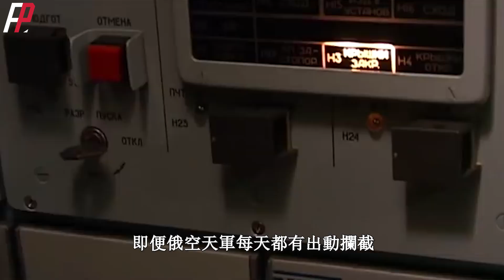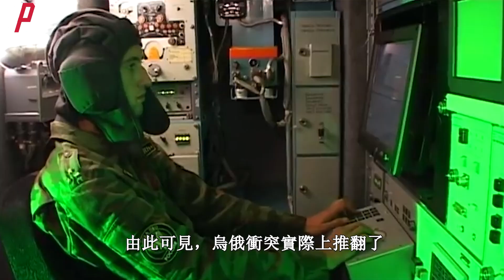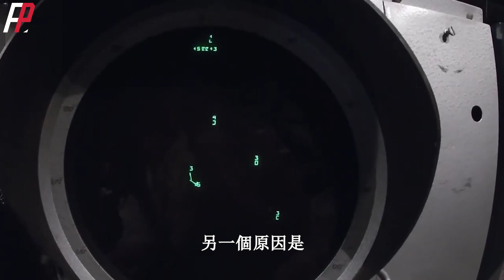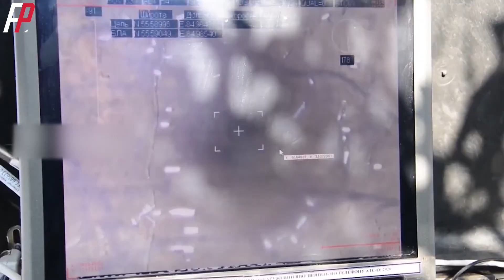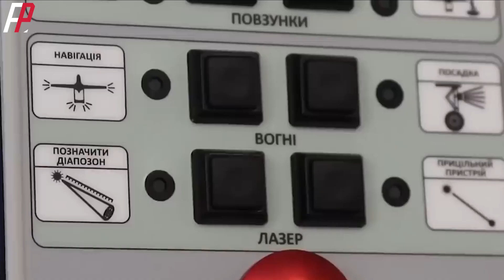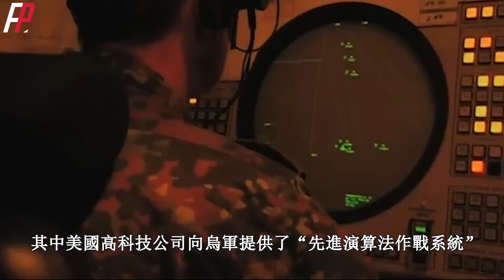制空權理論過時了嗎？烏軍35旅改裝商用無人機作戰，大規模殺傷俄軍。烏方主力無人機TB-2、彈簧刀，俄方主力見證者-136、海鷹-10。 |俄烏|美軍|MQ-1|MQ-9|防空導彈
無人機異軍突起，改變交戰規則。俄烏戰場的現實已經讓各國軍界認識到，無人機已經是作戰必需裝備。特別是低成不無人機，更將由空軍所屬的中大型戰役級別裝備，發展到到多種裝備的戰鬥級別裝備。

The sudden emergence of drones is changing the rules of engagement. The reality of the Russian-Ukrainian battlefield has made the military circles of various countries realize that drones are already necessary equipment for combat. In particular, low-cost unmanned aerial vehicles will be developed from medium and large-scale combat-level equipment belonging to the Air Force to combat-level equipment with various equipment.